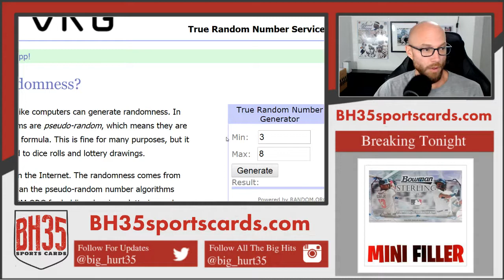Mini Filler for 2019 Panini Illusions Football 8 Box Case Break #4